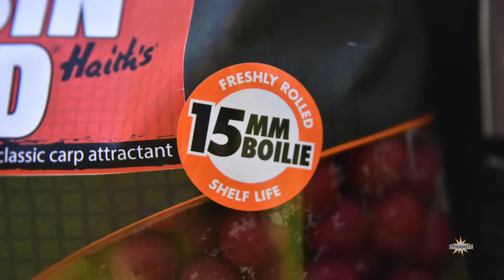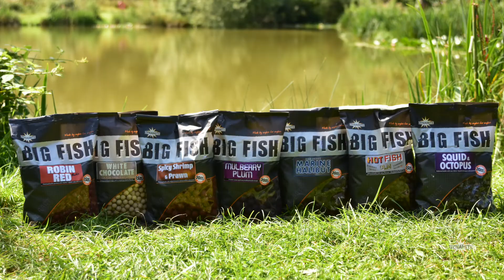Big Fish Boilies - Hi-Attract - Croatian